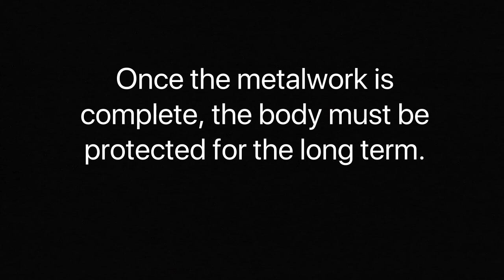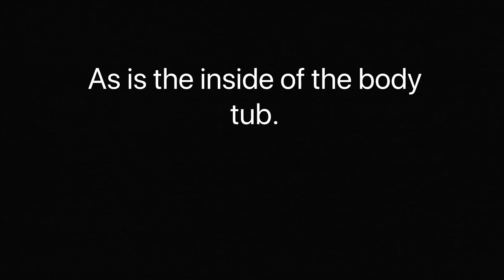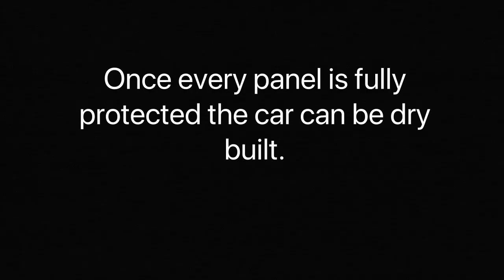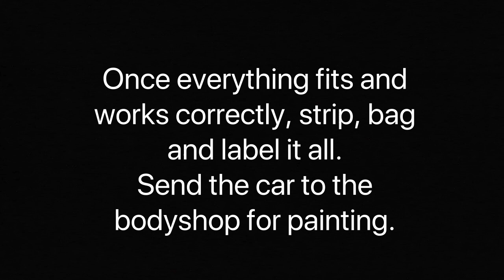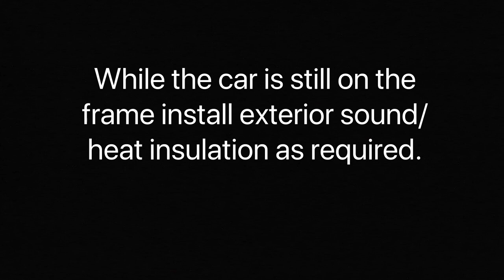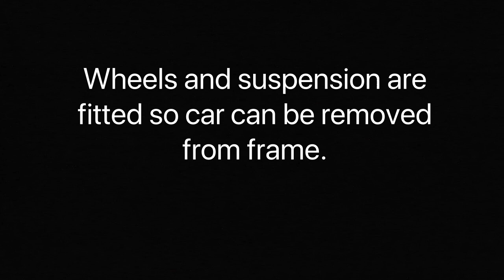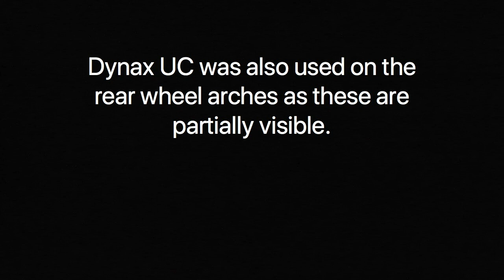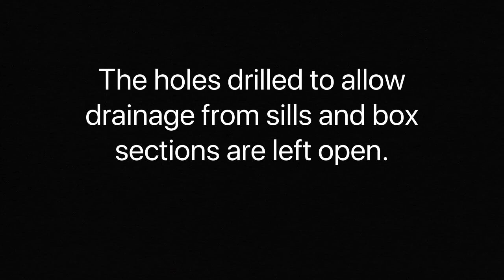Sunbeam Alpine Restoration (Part II - Restoring the bodywork)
This video is about how to restore the bodywork of a Sunbeam Alpine. This is the second of a series of three videos.  Sunbeam Alpine Restoration (Part II - Restoring the bodywork).